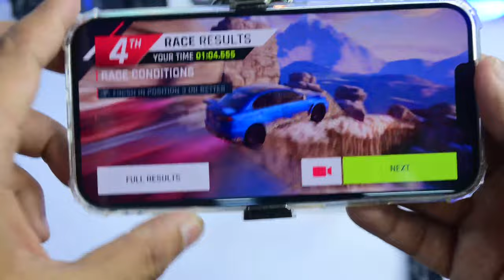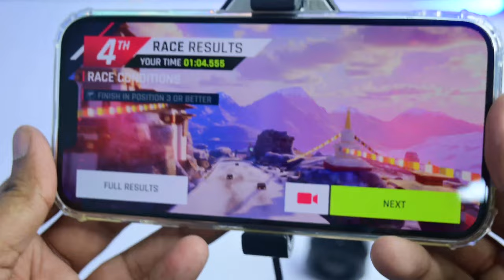4 Best Cooling Fan for Pubg Mobile & BGMI Gamers | No Heatup/Lag Fix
WhatsApp Orders: 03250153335 and 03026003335
So Here is the 4 best cooling fans and I am going to do an honest review and unbox! Now while playing mobile game, there will be no heat up and no lagging. these are Best Cooling Fan for PUBG Smartphones 2022 And all other games and compatible with all kind of brand like Android and Apple.

Trigger, Cooling Fans, Ring light, Tripod etc.